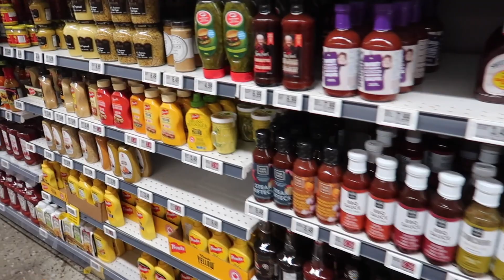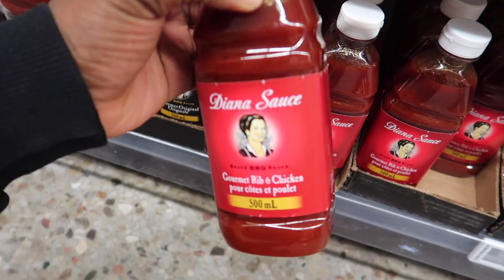Our Christmas Wish + Starting A New Tradition | interracial Family Vloggers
Our Christmas Wish + Starting A New Tradition